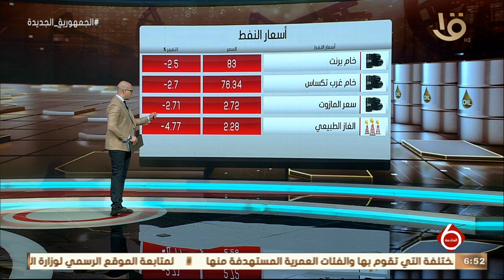نشرة السادسة | أخبار الاقتصاد.. الحكومة تنفي وقف صرف الدعم الاستثنائي على التموين من مارس